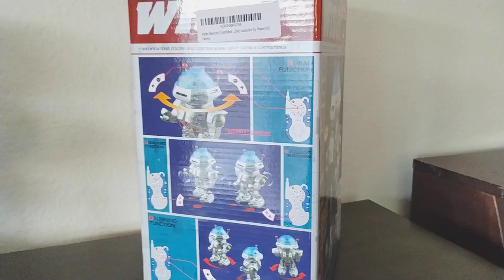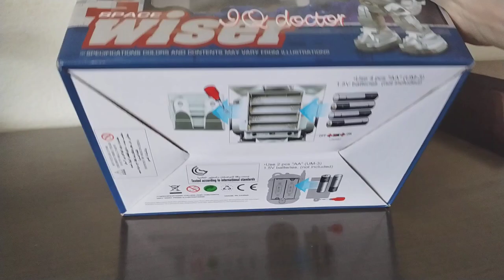Feng Yuan's Space Wiser Super Robot - IQ Doctor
I got this from Amazon a few days ago for a steal, they've been there for as long as I can remember and it still baffles me that they still have them today. Yes, Feng Yuan is still making the original ones. But, the quality/quality handling is absolute jack. First off, the motorshaft gear for the head turning was already split. I replaced that, and it's a little louder now because it's a 10 tooth gear, but whatever. While I was at it, I also replaced the motors in the legs because they were extremely slow (they used super slow motors for the head & feet). I also had time to test it beforehand, and what I could tell you about the feet was that they were painfully slow. The left leg in particular was clicking in a snappy way when not much pressure was put on it at all, and the one rubber ring on the foot's wheels was slipping a lot. Not to mention, whenever I made it slide forward, it would turn right a whole lot in the process. But, after replacing all the motors, everything was fixed. Even the clicking problem, which I have no idea how that was fixed but I'm not complaining.
But, now the thing's having trouble shooting, because there's actually a wire hanging down in front of where the discs would come out, and it's hindering a lot of the distance it can shoot from, as you can see in the video. It's supposed to shoot farther than that, but since that just started to affect it during the video, I didn't care enough to fix it.
But yeah, other than the terribly manufactured insides everything seems to be normal, other than the antennas. They got rid of the chrome red color, and gave them a bright plastic red color instead. I'm fine with that though, because a really good thing they did is get rid of the scratchy ass speaker. It has bass, and it doesn't sound like it's blowing out when you first take it out of the box like some of the last generations. Speaking of generations, I don't know which one this one is, but from what I can tell this is the latest one they made. The audio is also way louder and ear piercing in person lmao.
But still, a classic.

(why did I end that like it was a short description)